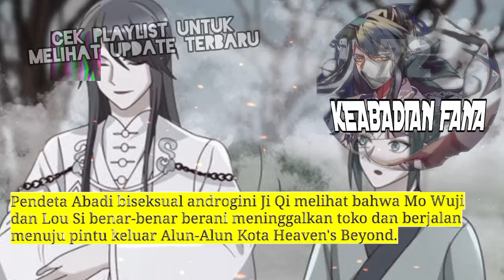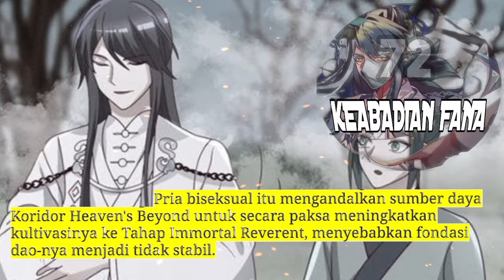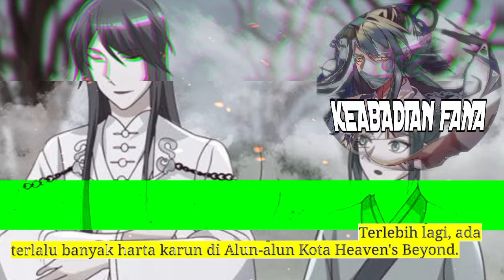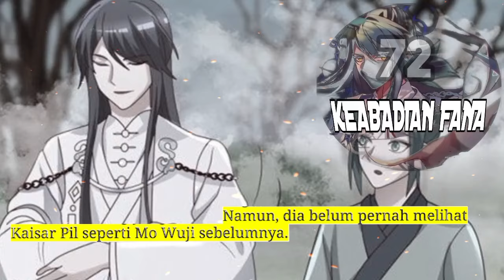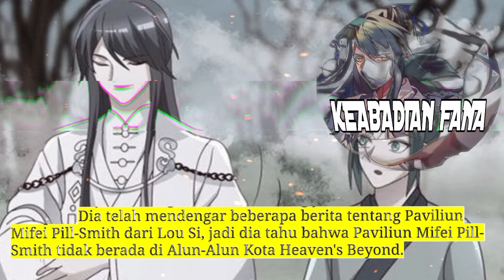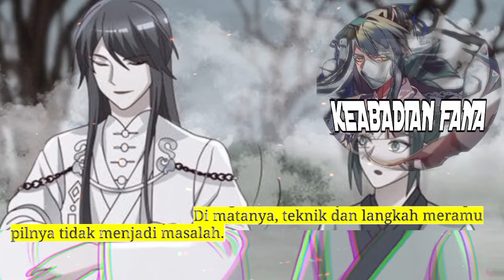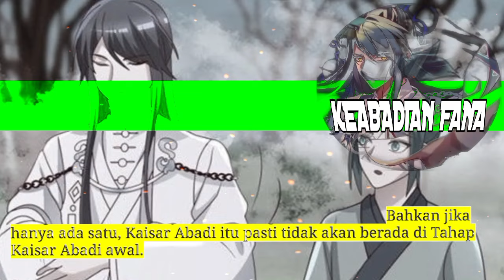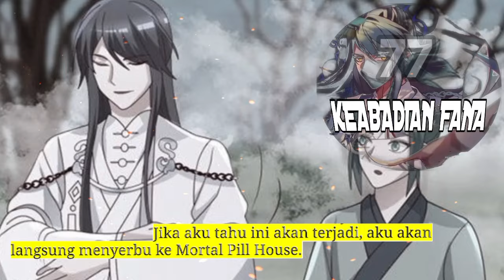Keabadian Fana season 77